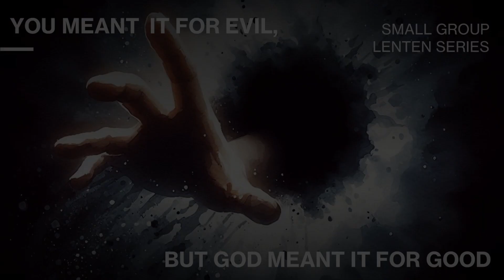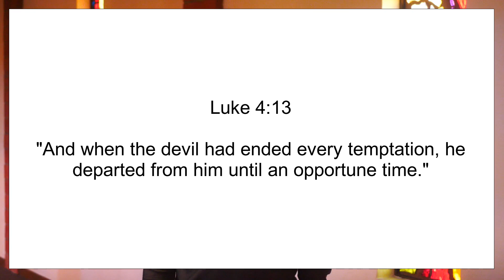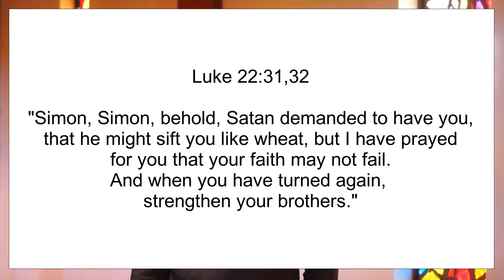Lent Week 2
In this second week, we explore yet another aspect of how someone intends all of what happens during the passion for evil as only St. Luke does. Who is the mastermind behind it all?